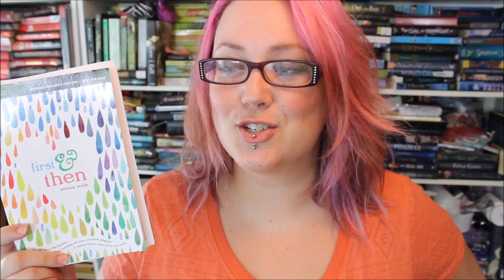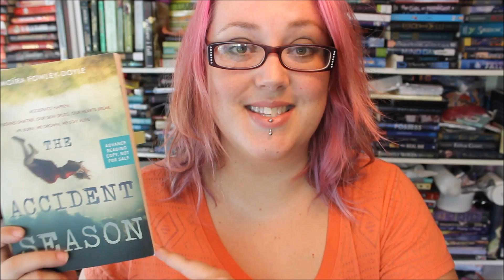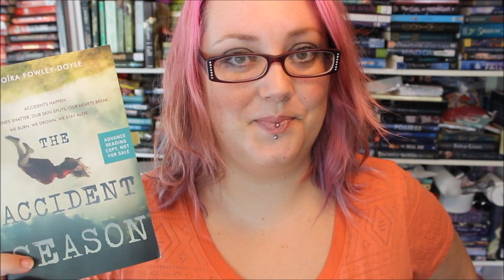The Next Five Books (2) | TBR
***BOOK LINKS AND INFO HERE***

It's time for a look at the next 5 books on my TBR, and I'm pretty excited about them -- especially the one that snuck its way into the pile, which I've already started reading (and loving)!

THE BOOKS:
First & Then
Jane Austen's First Love
Daughter of Deep Silence
A Curious Tale of the In-Between
The Accident Season